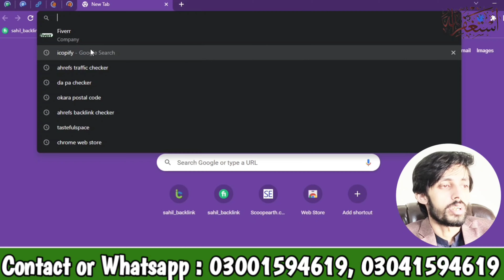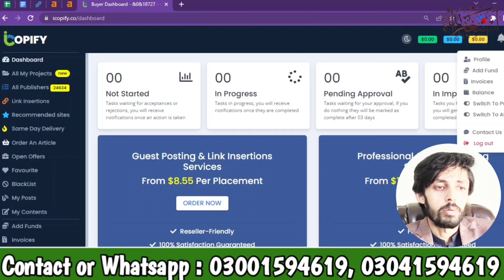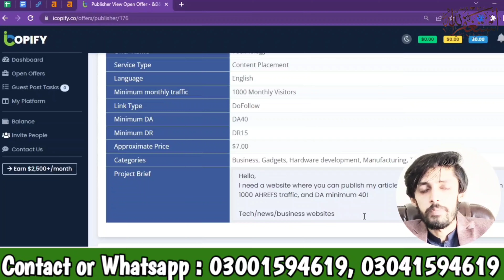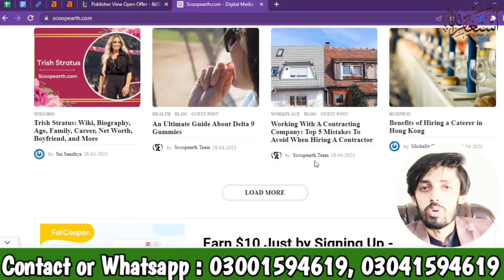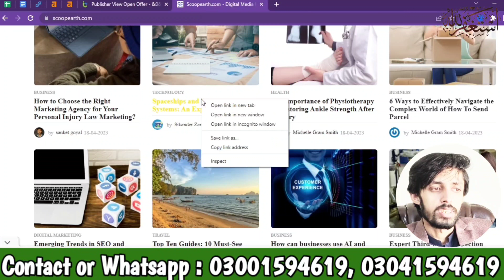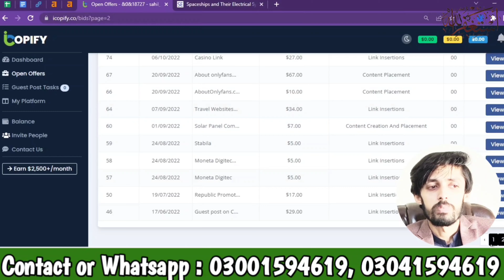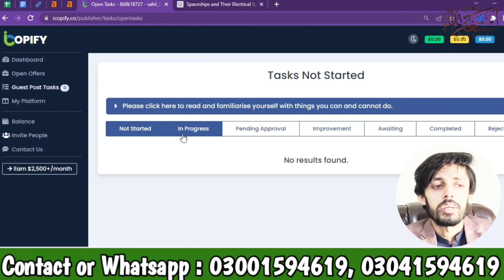How to Place Bid on Icopify | Getting Orders on Icopify | Lec 4 | Fakhar Nazir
Welcome to the FAKHAR NAZIR Youtube Channel. This video is about "How to Place Bid on Icopify | Getting Orders on Icopify | Lec 4 | Fakhar Nazir"

How to PlaceBidonIcopify | Getting Orders on Icopify | Lec 4 | Fakhar Nazir

Your Query:

gbob free course in pakistan, gbob best freelancing for beginners, what is gbob in urdu, gbob platform, best Freelancing Platform for GBOB in 2022, gbob new freelancing platform, guest post on icopify, how to sell guest post on icopify, icopify, Asif Wazir Baltistani, guest blogging platform 2022, gbob direct order fast from client, GBOB direct order, how to get direct gbob order from client, gbob create account, gbob urdu course 2022, icopify details, guest posting seo in hindi